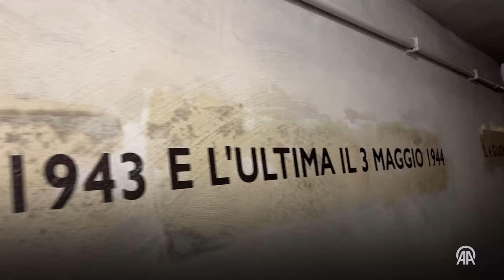Roma'da Mussolini için özel yapılan sığınaklar ziyarete açıldı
İtalya'yı 1922 ile 1943 yılları arasında yöneten faşist diktatör Benito Mussolini'nin, İkinci Dünya Savaşı sırasında Roma'daki ikametgahının altına yaptırdığı ancak hiç kullanamadığı sığınaklar, restore edilerek yeniden ziyarete açıldı